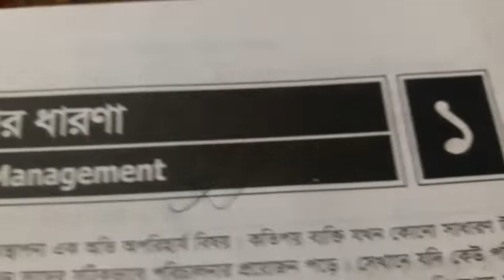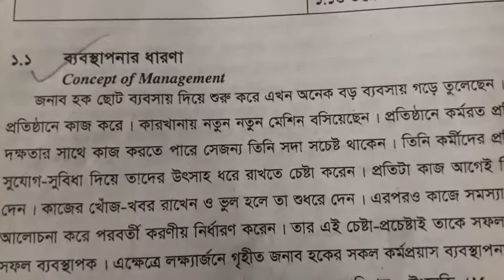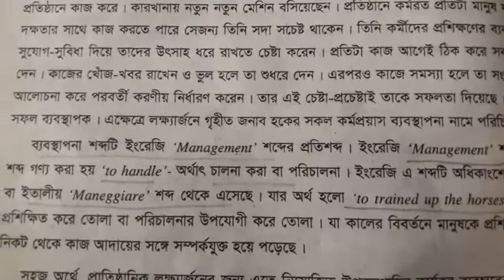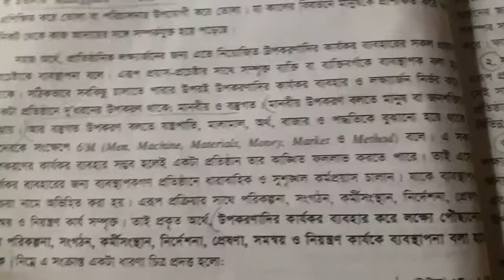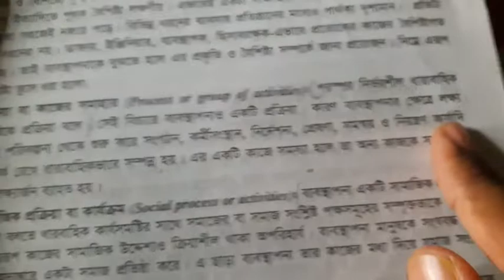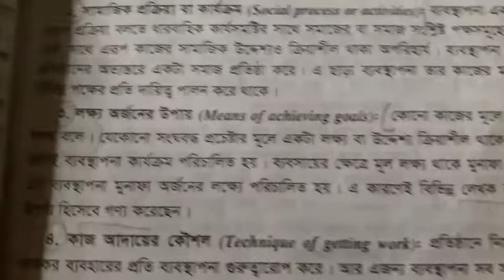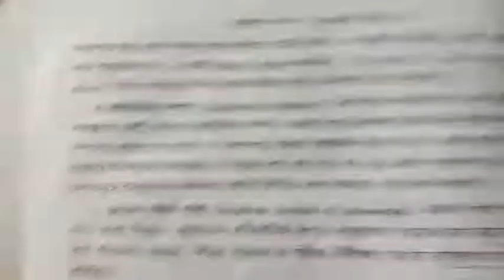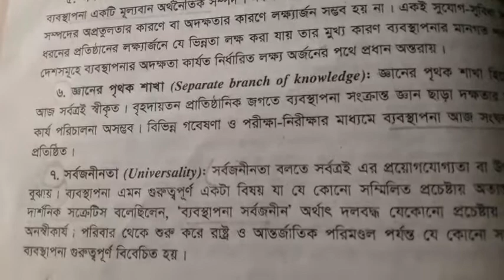Hsc "Business organisation and Management " part -01|Chapter -01|2nd paper